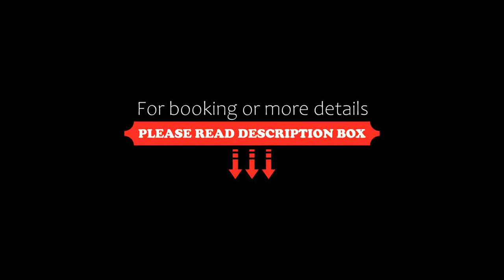Albergo Ristorante Il Terziere, Trevi, Italy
About Property:
Offering a peaceful location and a summer outdoor pool, Il Terziere is a 5-minute walk from the centre of Trevi. All air-conditioned rooms have modern décor and an LCD satellite TV. Wi-Fi is free.
Rooms at Albergo Ristorante Il Terziere have views of the garden, swimming pool and surrounding countryside. Each includes a private bathroom with hairdryer and toiletry set. Some rooms feature a balcony.
Homemade pasta and Chianina steaks are special...
Property Type: Hotel
Address: Via Salerno 1, 06039 Trevi, Italy
Searching For
1. Albergo Ristorante Il Terziere - Trevi - Italy
2. Albergo Ristorante Il Terziere - Trevi - Italy Address
3. Albergo Ristorante Il Terziere - Trevi - Italy Rooms
4. Albergo Ristorante Il Terziere - Trevi - Italy Amenities
5. Albergo Ristorante Il Terziere - Trevi - Italy Offers and Deals
Audio Credit:
Track Title: Blank Slate
Artist: VYEN